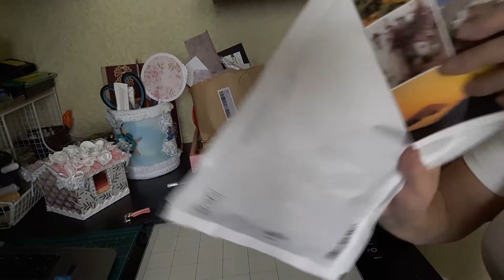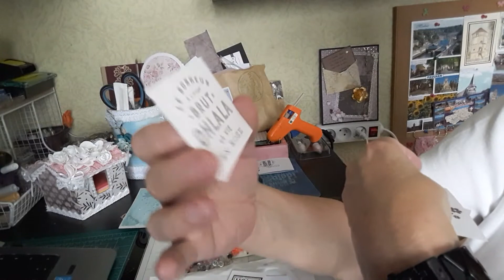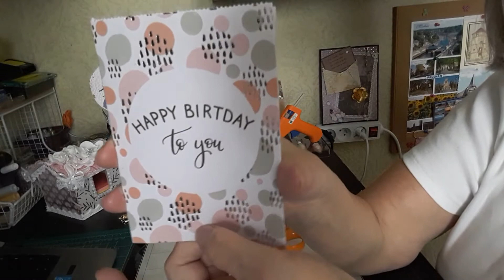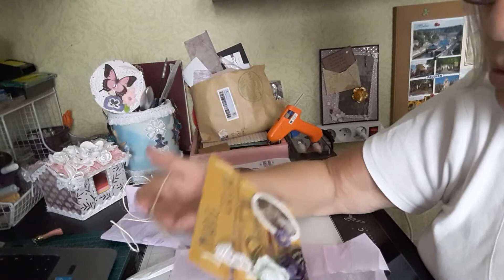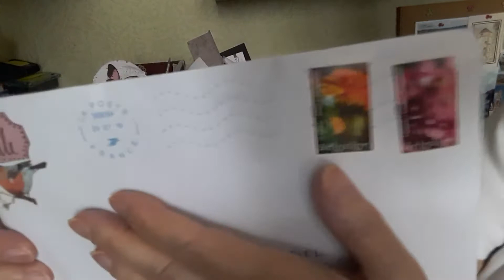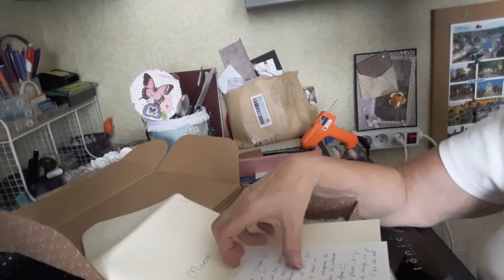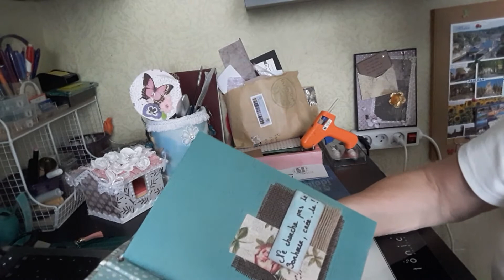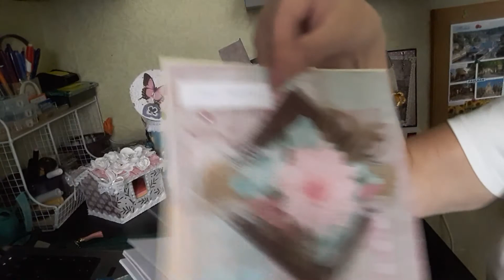Dans ma bal, merci les filles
Cathy, Anne-Marie, Liliane, Linda et Bérengère, un immense merci à vous cinq pour vos envois et vos gentils messages.
La chaîne de Bérengère (les créa'tures de Bébé)